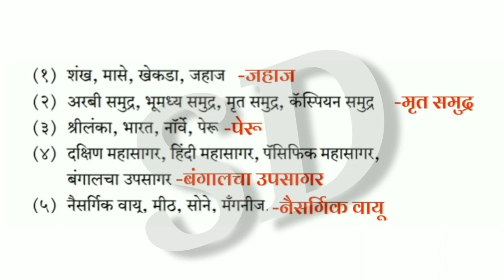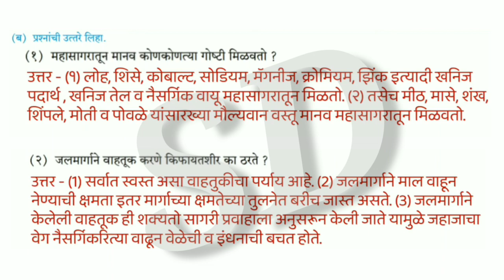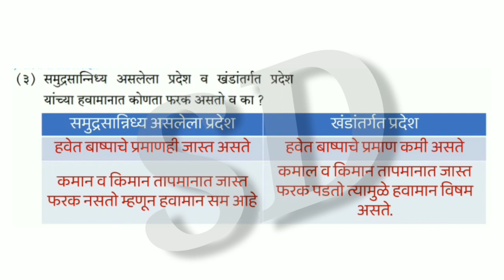६. महासागरांचे महत्व स्वाध्याय | mahasagaranche mahatv swadhyay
विषय - भूगोल
६. महासागरांचे महत्व स्वाध्याय  mahasagaranche mahatv swadhyay